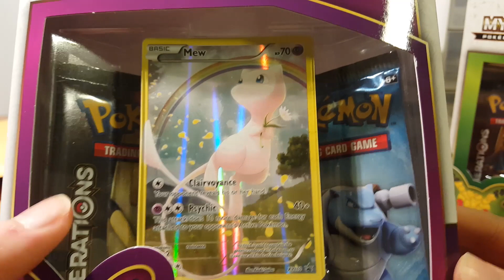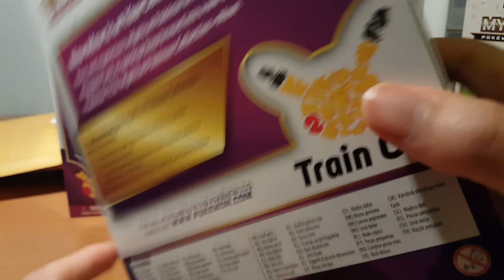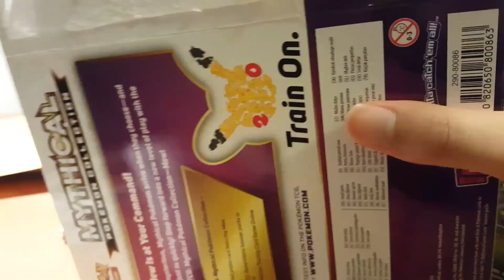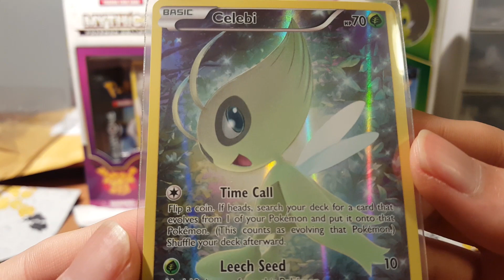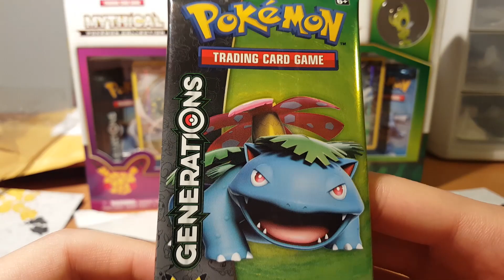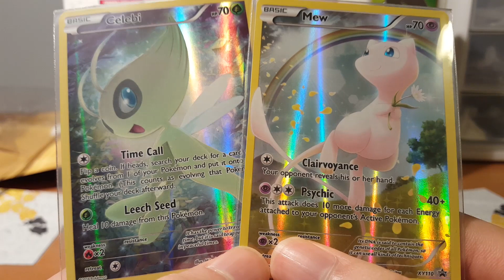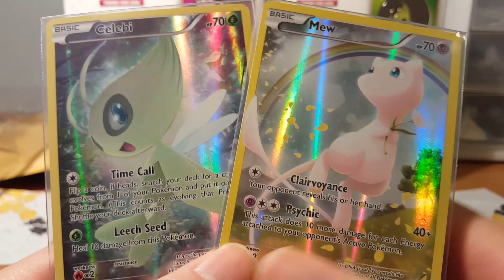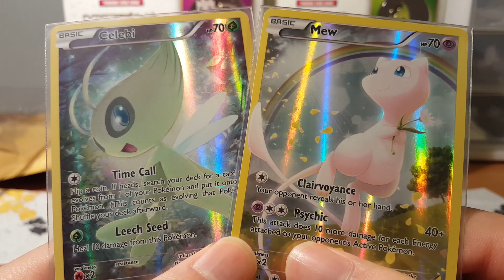포켓몬 카드 개봉기! 20년 기념 Mythical Pokemon Collection: Mew and Celebi!